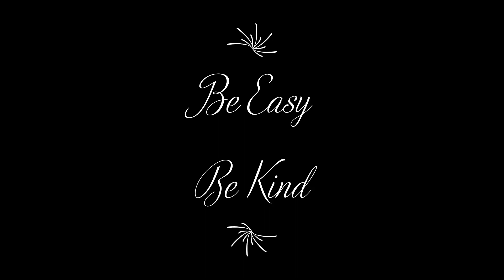Cat Monster Truck Power Wash Sim